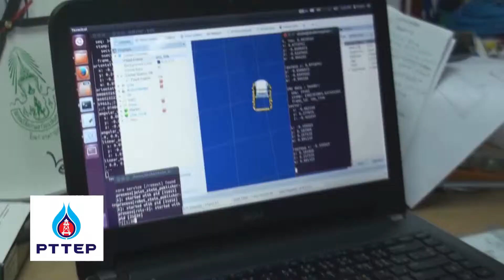PTTEP-So(ciety)Teen ตอน 1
ตอน 1 นวัตกรรมยานยนต์ใต้น้ำ  AUV